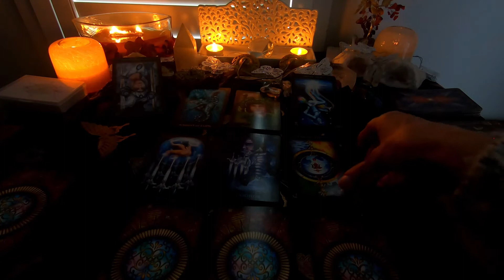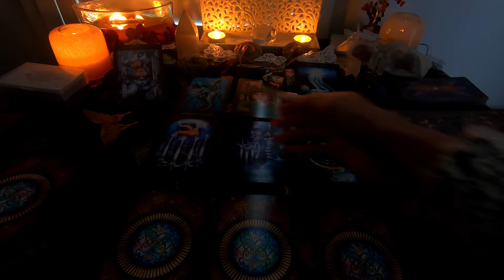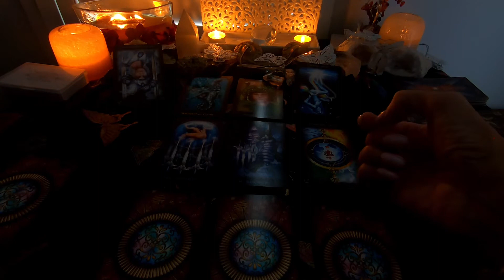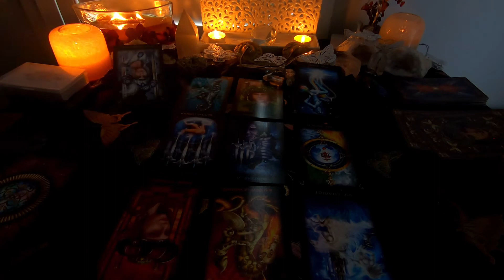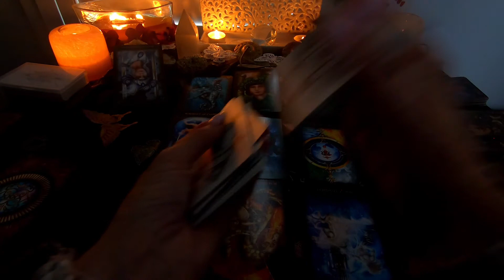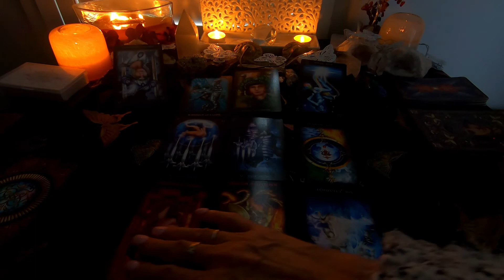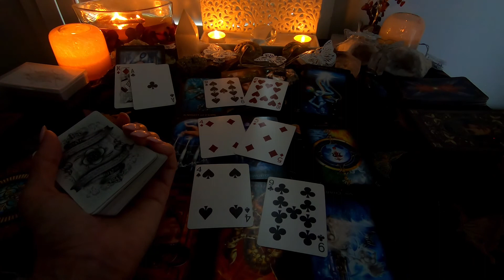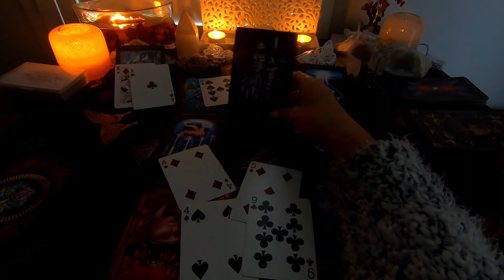Pisces ♓October 2020..🔮Stand your ground & say NO🔮